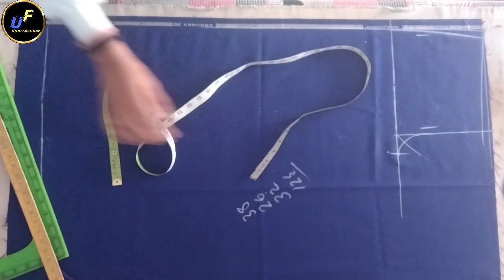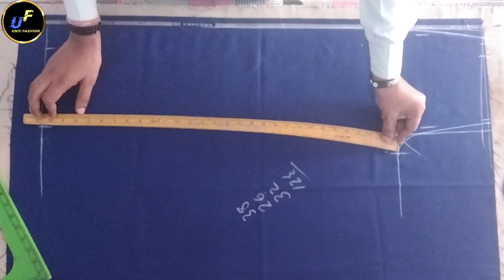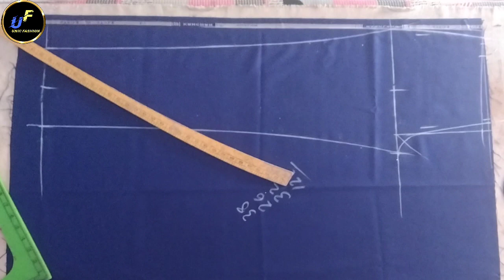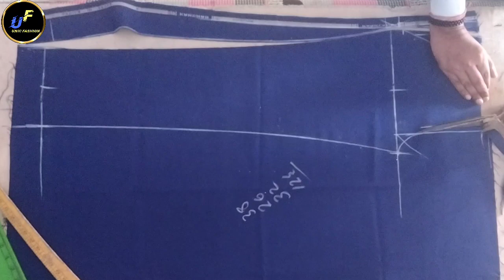26 Kamar Pant Cutting ।।How To Cutting Pant।। फिटिंग पैंट काटने का आसान तरीका।।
26 Kamar Pant Cutting ।।How To Cutting Pant।। फिटिंग पैंट काटने का आसान तरीका।।

पेंट की कटाई कैसे करें
आसान तरीके से पैंट कैसे काटें
नया तरीका से पैंट कैसे काटते हैं
2023 फिटिंग वाली पैंट कटिंग वीडियो
बिना फार्मूला से पैंट कटिंग करना सीखें
छब्बीस कमर पैंट कटिंग
26 कमर की पैंट कटिंग
बच्चों की पेंट कटिंग